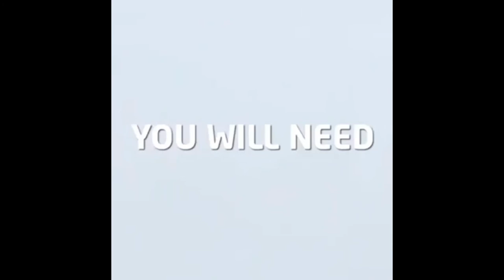How to lose stomach fat without exercise or dieting | JB Vlogs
How to lose Stomach Fat Without Exercise or Dieting

For some people losing weight is about feeling better and reducing their risk of things like heart disease and hypertension. Losing weight will require you to change your eating habits and to get familiar with the inside of a gym. Even after you start to lose weight, you will have areas of your body that you aren't happy with. One of the most common problems people have with their bodies is belly fat. It can be difficult to lose this belly fat with just exercise, which is why you will need to think outside of the box. Whether you use non-invasive fat removal procedures or diet, figuring out how to lose belly fat without exercise is important. The following are just some of the methods people are using to attack this problem